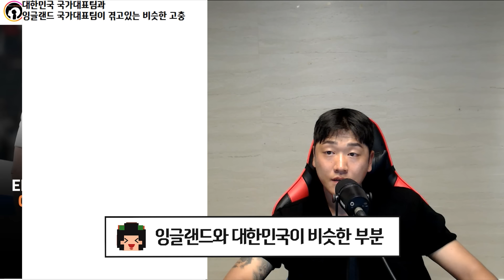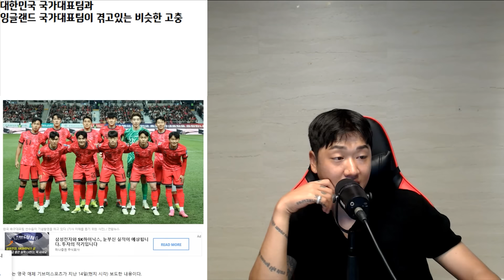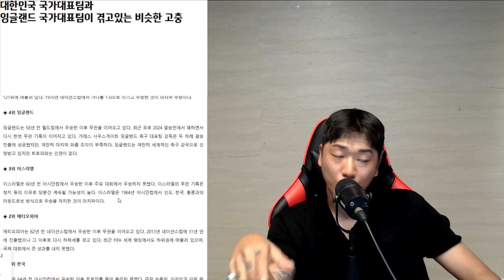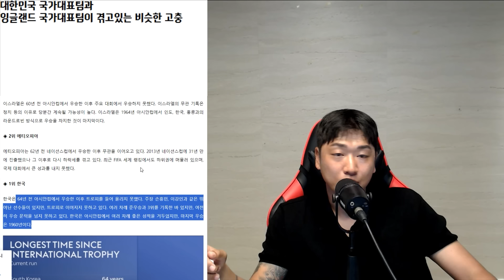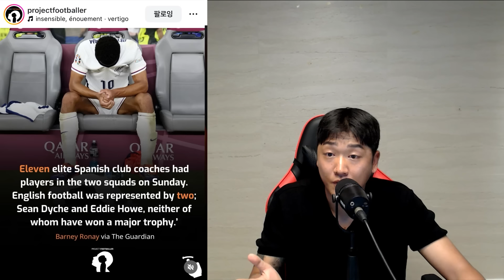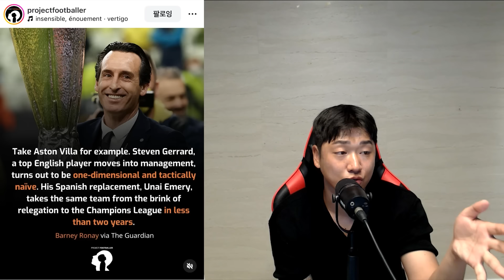잉글랜드와 대한민국 국가대표팀이 겪고있는 비슷한 고충 5가지?!